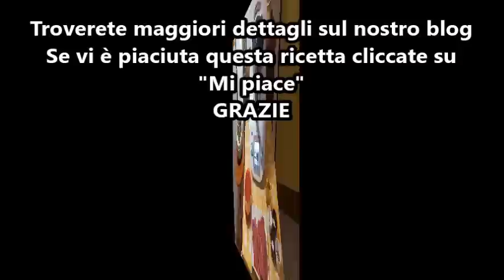Carne alla pizzaiola per bimby TM6 TM5 TM31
Ingredienti:
500 g di  fettine di carne tenera e sottile
400 g di salsa di pomodoro
40 g di  olio
1 spicchio d'aglio
½ cucchiaino di sale
pepe e origano q.b.